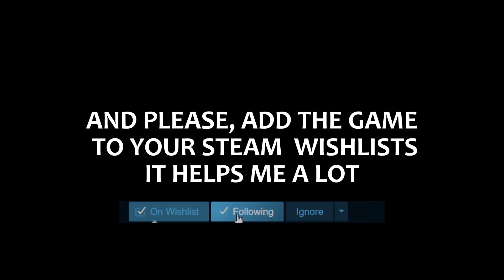🔊Tempus Triad▶Демо про динозавров, и один там очень классный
Разработчики предлагают "погрузиться в древний хоррор от первого лица, где ученый оказывается в эпохе, где огромные хищники доминируют на земле".